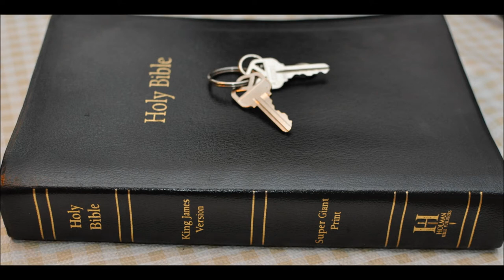Utah Earthquake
Mormons teach Jesus is the brother of Satan.